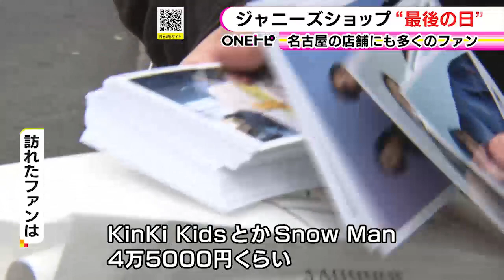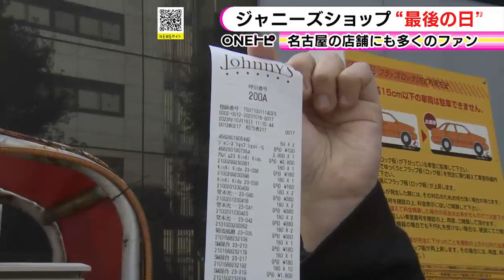レシートの長さが背丈程になったファンも…ジャニーズショップが16日閉店 最後の1日へのファンの想い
「ジャニーズ事務所」は性加害問題を受けて、10月17日に「スマイルアップ」へ社名を変更します。16日は、ファンに愛されてきた名古屋市中区の「ジャニーズショップ」も最後の1日を迎えました。

2023年10月16日放送